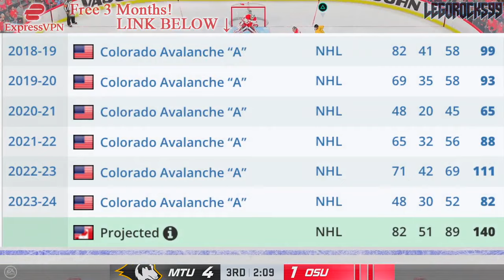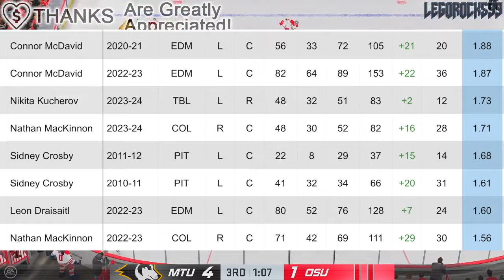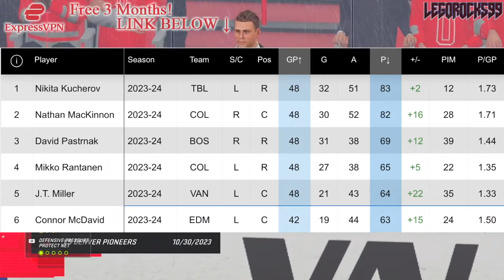THIS IS GETTING RIDICULOUS… CONNOR McDAVID HAS BEEN DETHRONED (Nathan MacKinnon VS Nikita Kucherov)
We're talking about Nathan MacKinnon and Nikita Kucherov's battle for first.

The 2023 NHL Draft 1st Round went as follows:

1st) Chicago Blackhawks, Connor Bedard
2nd) Anaheim Ducks, Leo Carlsson
3rd) Columbus Blue Jackets, Adam Fantilli
4th) San Jose Sharks, Will Smith
5th) Montreal Canadiens, David Reinbacher
6th) Arizona Coyotes, Dmitri Simashev
7th) Philadelphia Flyers, Matvei Michkov
8th) Washington Capitals, Ryan Leonard
9th) Detroit Red Wings, Nate Danielson
10th) St. Louis Blues, Dalibor Dvorsky
11th) Vancouver Canucks, Tom Willander
12th) Arizona Coyotes (from Ottawa Senators), Daniil But
13th) Buffalo Sabres, Zach Benson
14th) Pittsburgh Penguins, Brayden Yager
15th) Nashville Predators, Matthew Wood
16th) Calgary Flames, Samuel Honzek
17th) Detroit Red Wings (from New York Islanders via Vancouver Canucks), Axel Sandin Pellikka
18th) Winnipeg Jets, Colby Barlow
19th) Chicago Blackhawks (from Tampa Bay Lightning), Oliver Moore
20th) Seattle Kraken, Eduard Sale
21st) Minnesota Wild, Charlie Stramel
22nd) Philadelphia Flyers (from Los Angeles Kings via Columbus Blue Jackets), Oliver Bonk
23rd) New York Rangers, Gabe Perreault
24th) Nashville Predators (from Edmonton Oilers), Tanner Molendyk
25th) St. Louis Blues (from Toronto Maple Leafs), Otto Stenberg
26th) San Jose Sharks (from New Jersey Devils), Quentin Musty
27th) Colorado Avalanche, Calum Ritchie
28th) Toronto Maple Leafs (from Boston Bruins via Washington Capitals), Easton Cowan
29th) St. Louis Blues (from Dallas Stars via New York Rangers), Theo Lindstein
30th) Carolina Hurricanes, Bradley Nadeau
31st) Colorado Avalanche (from Florida Panthers via Montreal Canadiens), Mikhail Gulyayev
32nd) Vegas Golden Knights, David Edstrom

Nathan MacKinnon was the top NHL prospect at the 2013 NHL Entry Draft.

1st - Colorado Avalanche, Nathan MacKinnon
2nd - Florida Panthers, Aleksander Barkov
3rd - Tampa Bay Lightning, Jonathan Drouin
4th - Nashville Predators, Seth Jones
5th - Carolina Hurricanes, Elias Lindholm
6th - Calgary Flames, Sean Monahan
7th - Edmonton Oilers, Darnell Nurse
8th - Buffalo Sabres, Rasmus Ristolainen
9th - Vancouver Canucks (from New Jersey Devils), Bo Horvat
10th - Dallas Stars, Valeri Nichushkin
11th - Philadelphia flyers, Samuel Morin
12th - Phoenix Coyotes, Max Domi
13th - Winnipeg Jets, Josh Morrissey
14th - Columbus Blue Jackets, Alexander Wennberg
15th - New York Islanders, Ryan Pulock
16th - Buffalo Sabres (from Minnesota Wild), Nikita Zadorov
17th - Ottawa Senators, Curtis Lazar
18th - San Jose Sharks (from Detroit Red Wings), Mirco Mueller
19th - Columbus Blue Jackets (from New York Rangers), Kerby Rychel
20th - Detroit Red Wings (from San Jose Sharks), Anthony Mantha
21st - Toronto Maple Leafs, Frederik Gauthier
22nd - Calgary Flames (from St. Louis Blues), Emile Poirier
23rd - Washington Capitals, Andre Burakovsky
24th - Vancouver Canucks, Hunter Shinkaruk
25th - Montreal Canadiens, Michael McCarron
26th - Anaheim Ducks, Shea Theodore
27th - Columbus Blue Jackets (from Los Angeles Kings), Marko Dano
28th - Calgary Flames (from Pittsburgh Penguins), Morgan Klimchuk
29th - Dallas Stars (from Boston Bruins), Jason Dickinson
30th - Chicago Blackhawks, Ryan Hartman